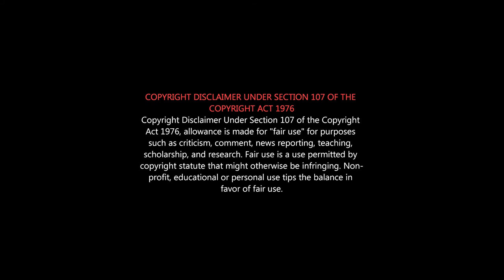Nungambakkan Bridge Chennai | 1 Hour மழை நீரில் மூழ்கிய சென்னை நுங்கம்பாக்கம் பிரிட்ஜ் | Madras life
Bridge near Nungambakkam railway station